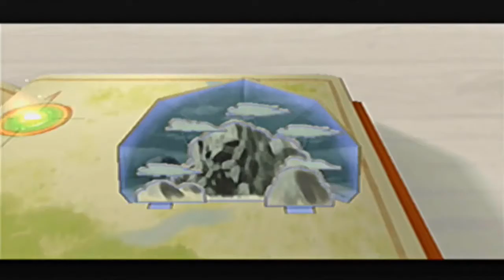Kingdom Hearts 2 Let's Play Part 40